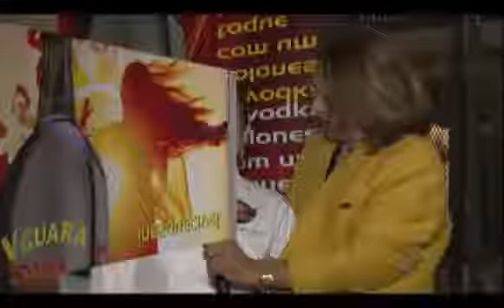Lançamento da Vodka V'Guara Carlinhos Beauty Brasil